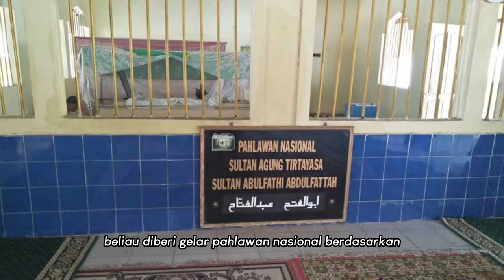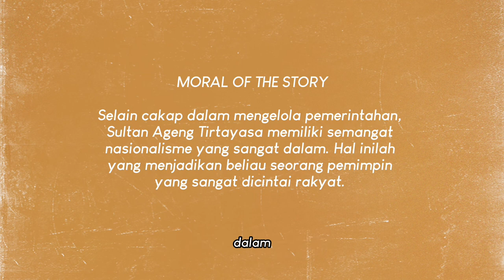SULTAN AGENG TIRTAYASA - SULTAN BANTEN KE 6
Hi Sobat Pahlawan, Makasih ya sudah nonton ✨

Diakhir video Ruang Pahlawan akan memberikan “moral of the story” dari setiap cerita pahlawan agar sobat pahlawan bisa mengambil semangat positif untuk di terapkan di kehidupan sehari hari.

Untuk terus belajar dan berkembang, boleh feedbacknya di kolom komentar ya! 🤍

Semoga bisa tumbuh bareng dengan semangat pahlawan pahlawan kita Sobat Pahlawan ✊🏻